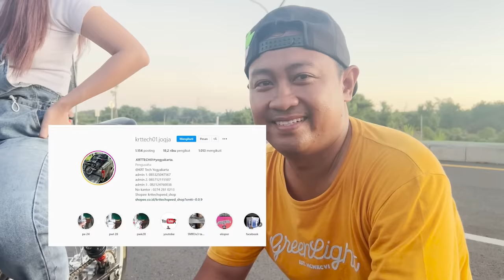INDRI SAFITRI COBA SETING TIGER GEDUNG 350 CC NGERI😱😱😱